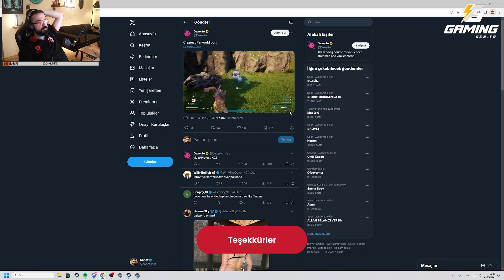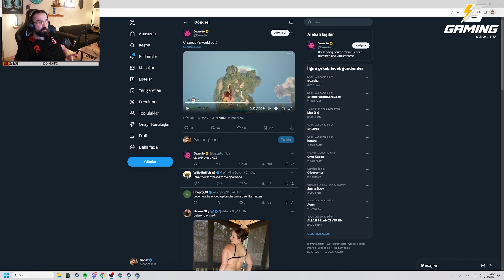NpSonat'ı Allah Korudu